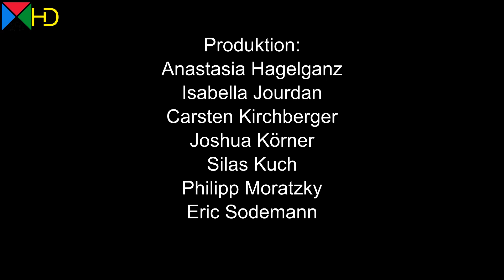Lieber, guter Weihnachtsmann - Warten auf Weihnachten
Tom Julius Emanuel Schenk
liest
Lieber, guter Weihnachtsmann